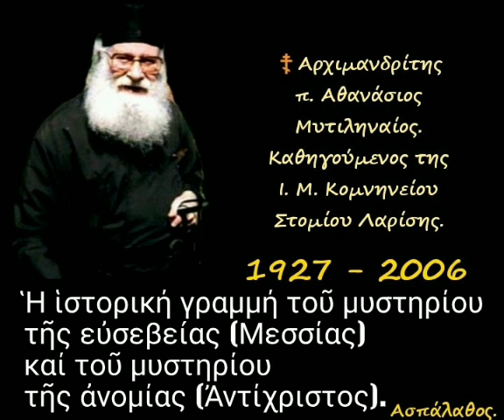Ἡ ἱστορική γραμμή τοῦ μυστηρίου τῆς εὐσεβείας (Μεσσίας) καί τοῦ μυστηρίου τῆς ἀνομίας (Ἀντίχριστος)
► Κατηγορία :
" Ἱερά Ἀποκάλυψις "

16/05/82

Περιγραφή τοῦ θηρίου καί ἀναφορά τῆς περιγραφῆς εἰς τό ἀντίστοιχον ὅραμα τοῦ Δανιήλ.
 Ἡ ἱστορική γραμμή τοῦ μυστηρίου τῆς εὐσεβείας (Μεσσίας) καί ἡ γραμμή τοῦ μυστηρίου τῆς ἀνομίας (Ἀντίχριστος).
 Ἡ σχέσις τῶν ἀνθρώπων μετά τοῦ θηρίου.

►Όλες οι ομιλίες της Κατηγορίας :
" Ἱερά Ἀποκάλυψις " εδώ ⬇️